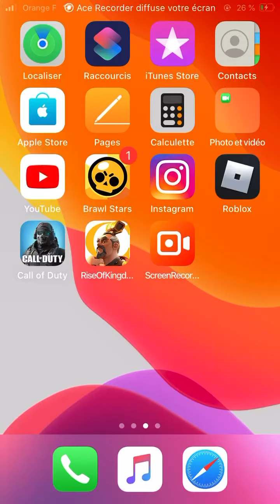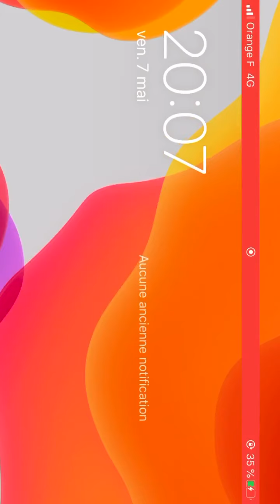Vidéo BRAWL star